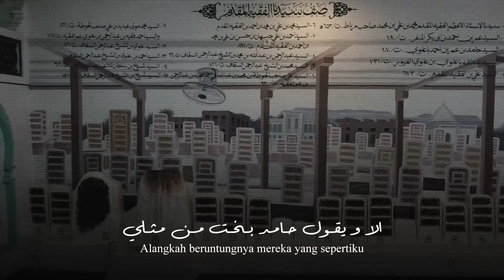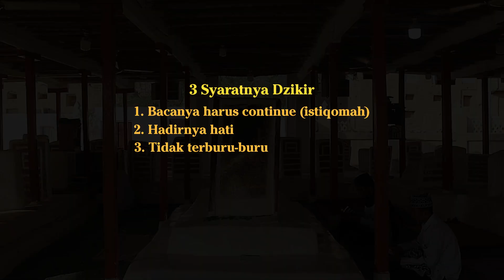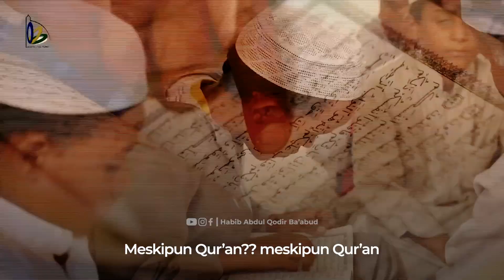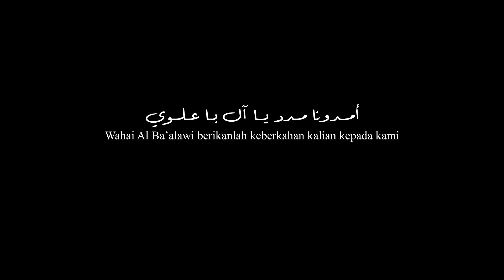3 Syarat Dzikir | Ratib Al Haddad Eps. 9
Habib Abdul Qodir Ba'abud menjelaskan tentang tata cara berdzikir, Tonton sampai selesai !

Bantu share agar lebih bermanfaat